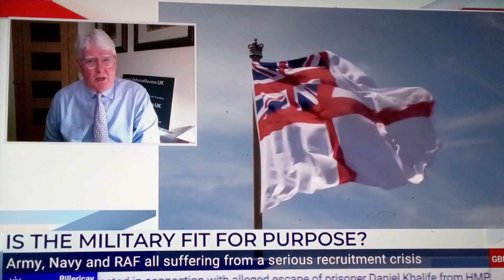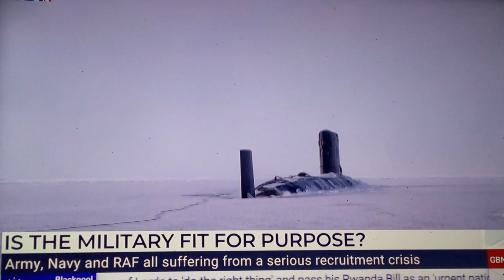our Military have been let down by the clowns in the LibLabCon trick party and civil service